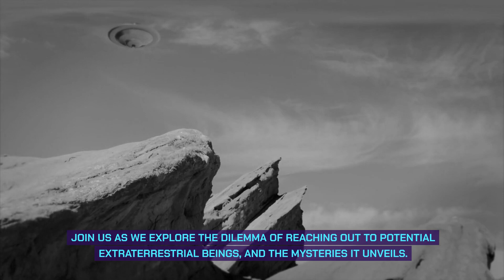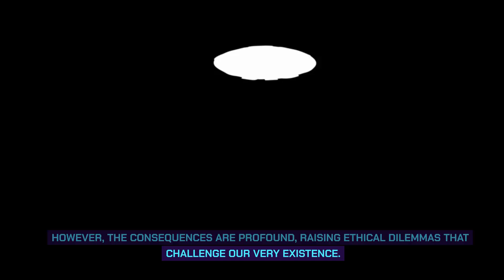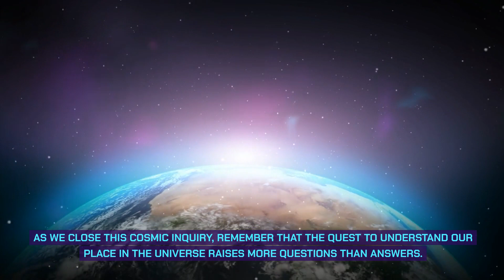Why We Should NOT Talk to Aliens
Picture this: a galaxy brimming with worlds, a stage set for potential life. Scientists are turning the question 'Are we alone?' into a quest for answers. But wait, should we really be so eager to contact potential aliens?